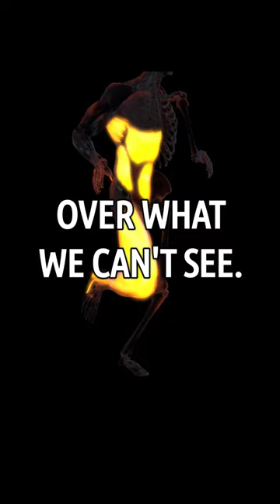Is Heel Striking really that bad?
I give some brief thoughts on heel striking and why it does not matter as much as people think.